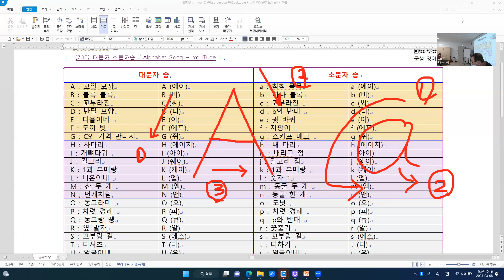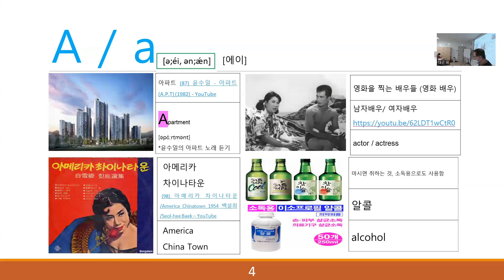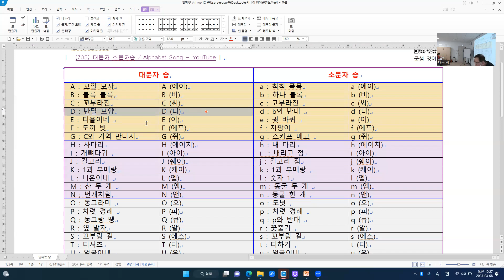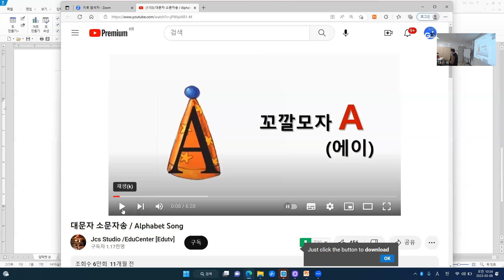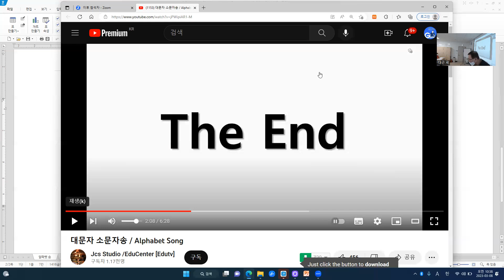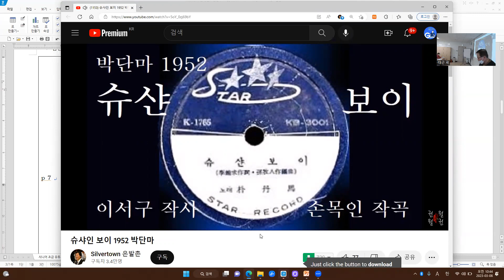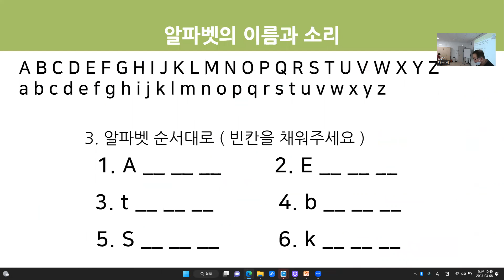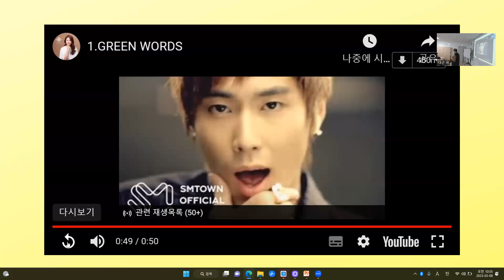[23년 전반기] 관교노인복지관 시니어 영어 (초급) - 2차시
-. 알파벳송
-. 철자 B 대소문자 익히기
-. 철자 B가 들어간 다양한 영상들